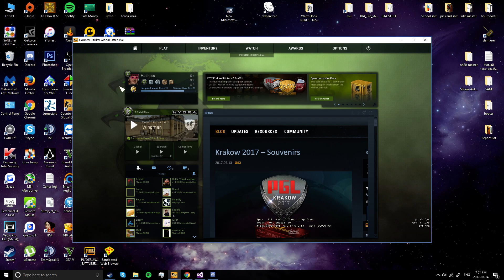Oneless crack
Trash paste made by a retarded paster dont expect much

If doesnt inject try again... its so shit that it crashes on injection half of the time